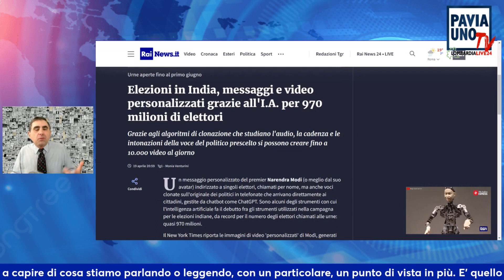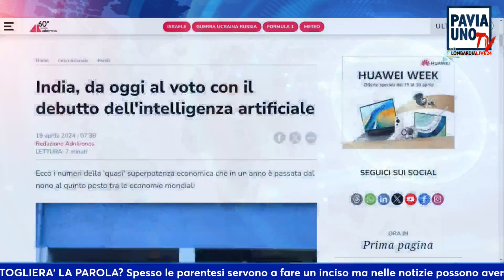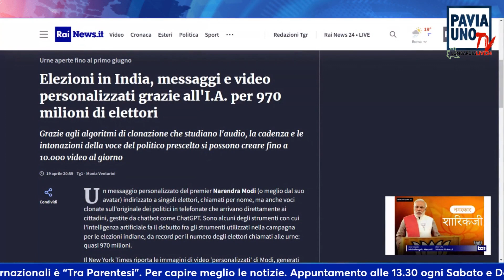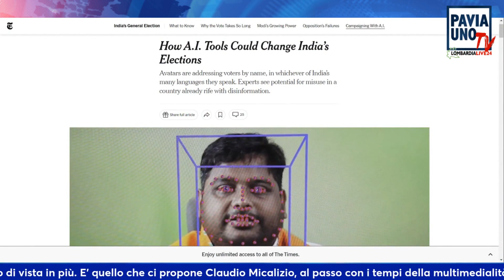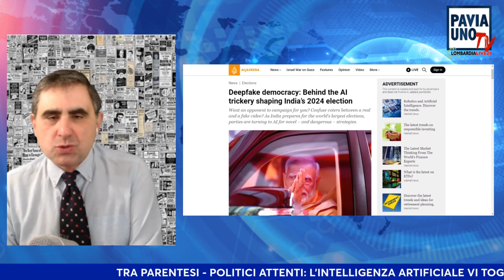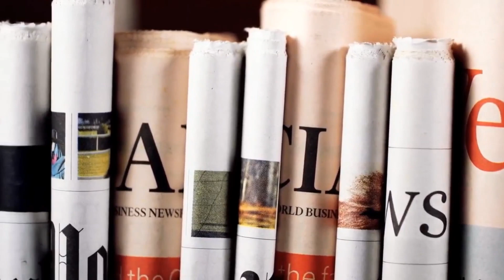TRA PARENTESI - POLITICI ATTENTI: L'INTELLIGENZA ARTIFICIALE VI TOGLIERA' LA PAROLA?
Spesso le parentesi servono a fare un inciso ma nelle notizie possono avere un ruolo importante, perché spesso possono aiutarci a capire di cosa stiamo parlando o leggendo, con un particolare, un punto di vista in più. E' quello che ci propone Claudio Micalizio, al passo con i tempi della multimedialità, nel vivere l'attualità  di tutti i giorni. Ogni weekend il commento ai fatti locali, nazionali ed internazionali   a "Tra Parentesi". Per capire meglio le notizie. Appuntamento alle 13.30 ogni sabato e domenica su Pavia Uno Tv e Lombardia Live 24, la tv per tutti.